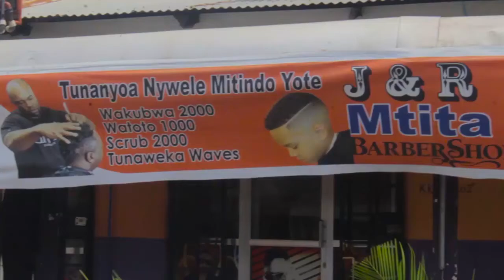MAKALA : Mfahamu Jonas Savimbi, Mtukutu wa kupindukia aliyeisumbua''Angola